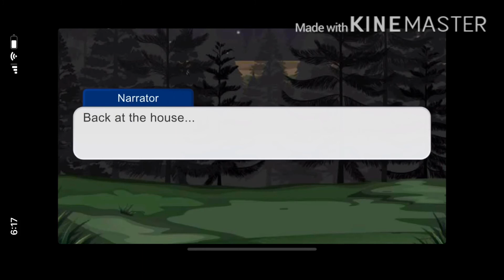If my mom worked at sister location(New intro)